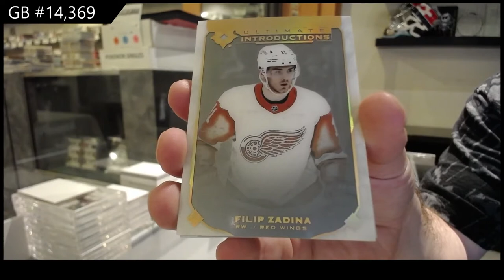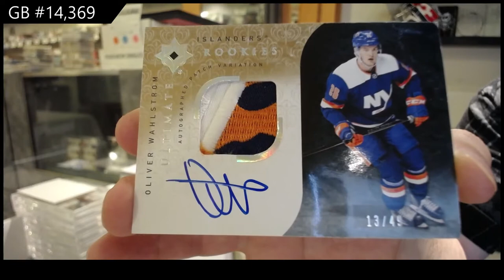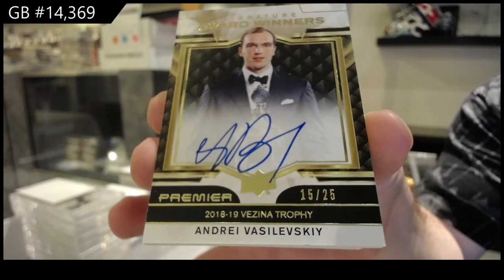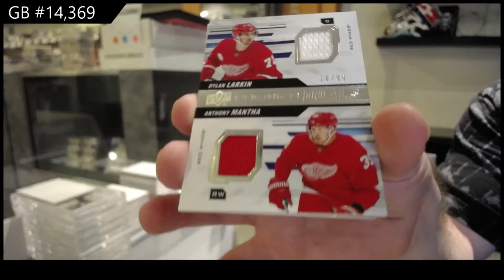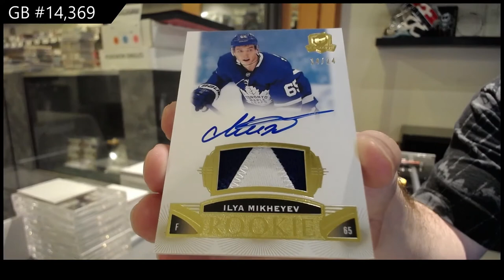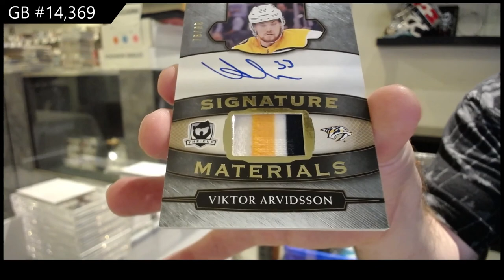Upper Deck High End Mix Hockey Box Break With The Cup - C&C GB #14,369